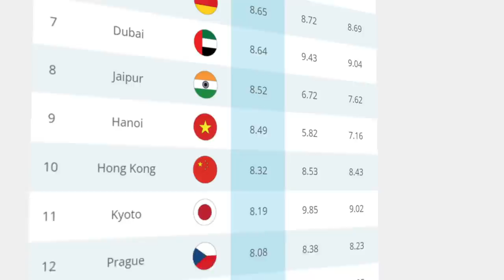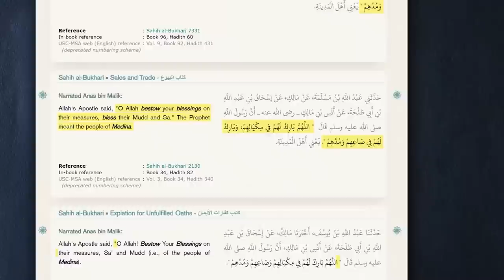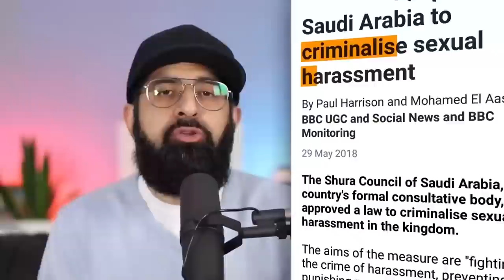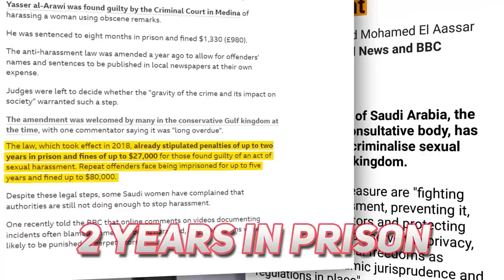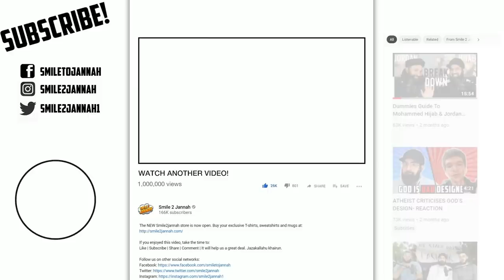MEDINA CITY BEATS LONDON & PARIS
Travel insurance website InsureMyTrip has named Madinah (Medina in English) in Saudi Arabia as the world’s safest city for solo female travellers to visit.

⪢If you have doubts in Islam and want to talk to someone (free)